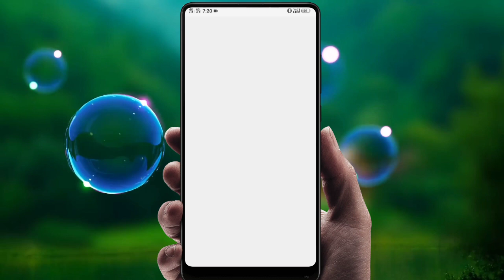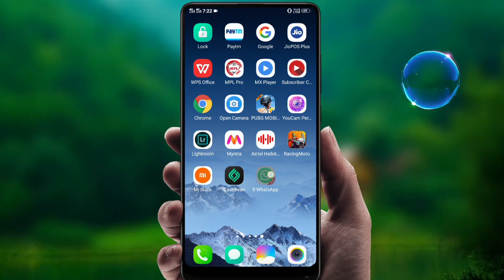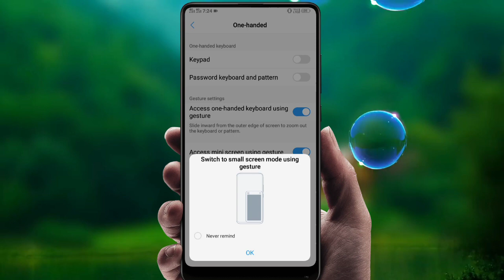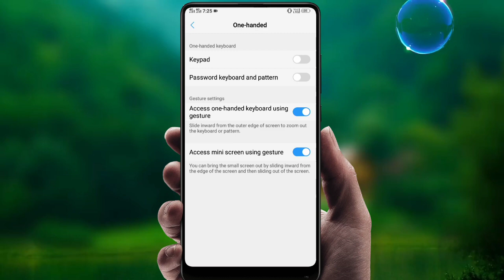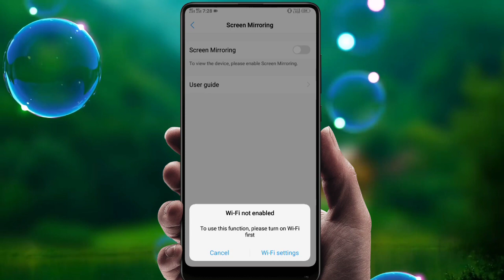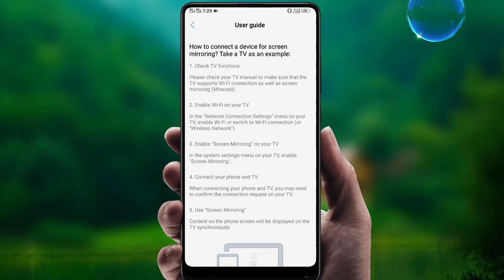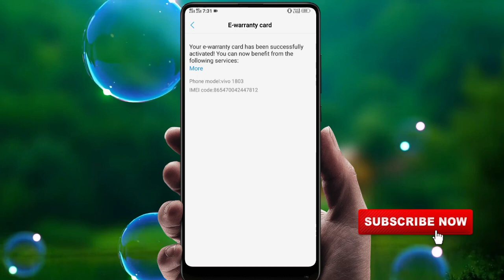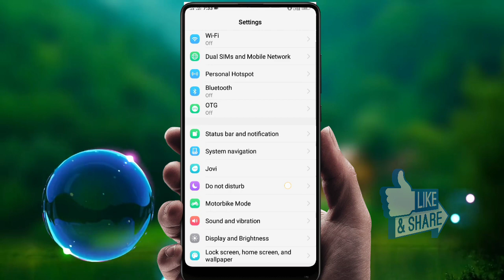Vivo Z1 Pro 18+ Hidden Features | Tips and tricks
Friends es video me hum dekhenge Aur jaanenge vivo Z1 Pro ke 18+ best features ko ki wo kon kon se features hai aur uska uses kya hai kaffi kammal ka video hone wala hai

Ummed karta hu ki ye video aapko accha laga hoga